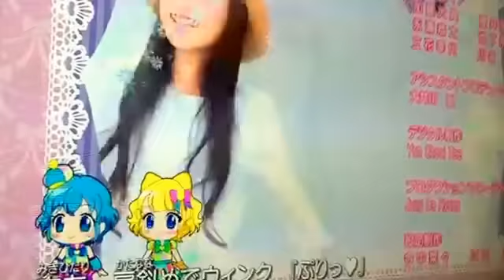プリパラ ED 47話